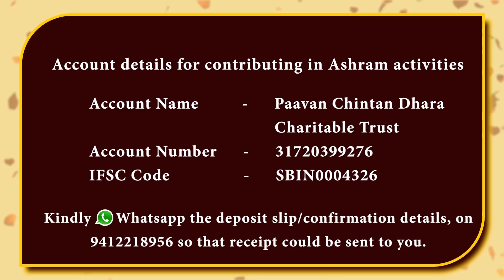Lockdown के दौर में अक्षय तृतीया 2020 | अक्षय तृतीया मुहूर्त | Pawan Sinha Guruji | 24 April 2020